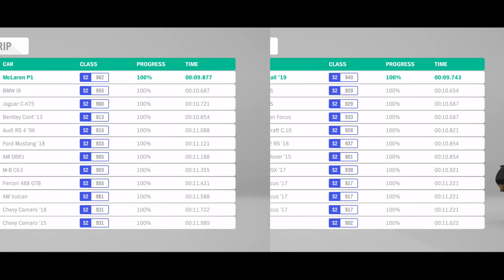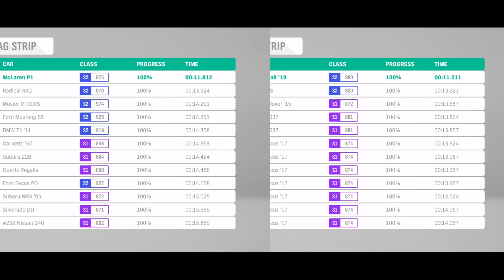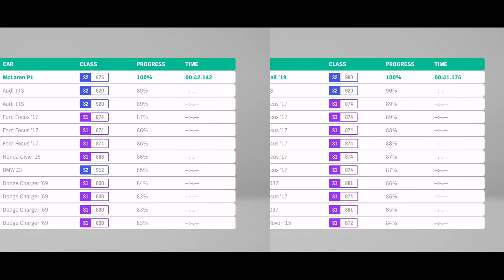Forza Horizon 4: Ultimate McLaren Drag Race! McLaren Speedtail vs. McLaren P1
Forza Horizon 4: Ultimate McLaren Drag Race! l McLaren Speedtail vs. McLaren P1

Hey guys! Today we have the McLaren Speedtail vs. McLaren P1 Drag Race. The McLaren Speedtail has1036 horsepower and weighs about 3300 lb stock. The McLaren P1 has 903 horsepower and weighs 3296 lb. Upgraded, the McLaren P1 ,reaches about 1000 horsepower while the McLaren Speedtail reaches 1362 horsepower. Which McLaren will come out on top, the Speedtail or P1? There will be a series of two tests, stock and tuned, drag races to determine who will come out on top. The McLaren Speedtail vs. McLaren P1 Drag Race is one that you won't want to miss. Hope you guys enjoy and make sure to watch till the end.